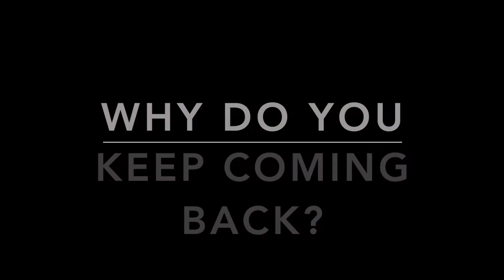Training the Next Generation at WCHSM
Cody Schreck, UW Milwaukee Graduate student, shares his experiences interning and volunteering at the WCHSM